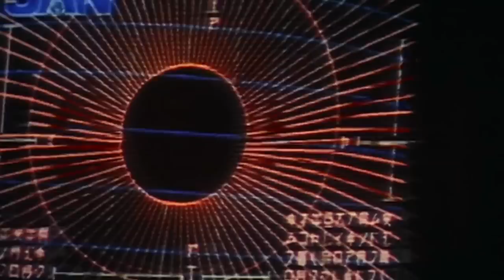Entire Highlander Story And Movie & TV Franchise Explored In Detail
Highlander Franchise Explored